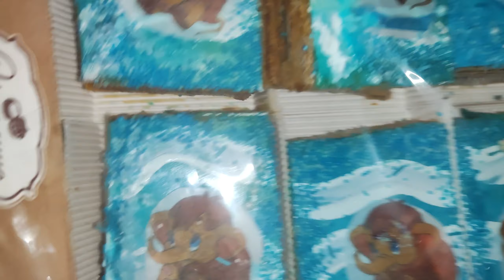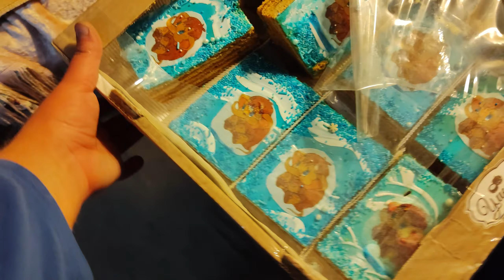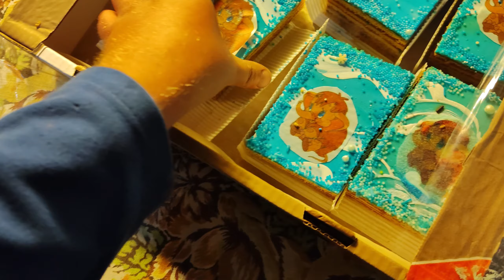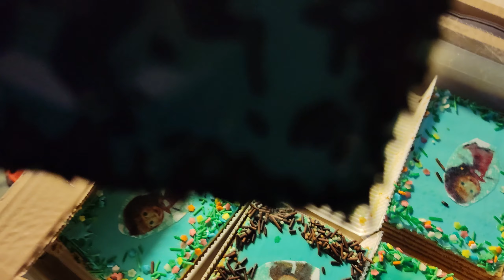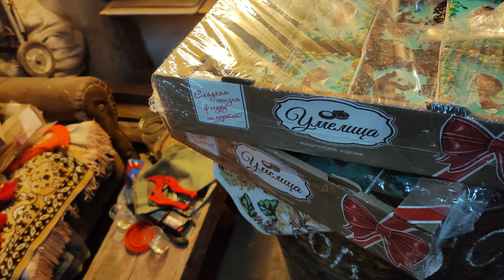ОХОТА НА ТОРТЫ или =БАЗА КОРМИТ=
0:00 Моё промо.
0:10 Идём за сладостями.
5:48 Нашли коробки
6:59 Перебираю тортики
16:22 Прощаюсь

Я СТАС КОРСЕТ, и я всё же съел 20 килограмм.
И СХОДИ ПОМОЙ ПОПУ, ГРЯЗНУЛЯ.